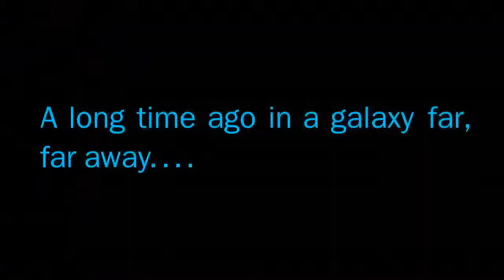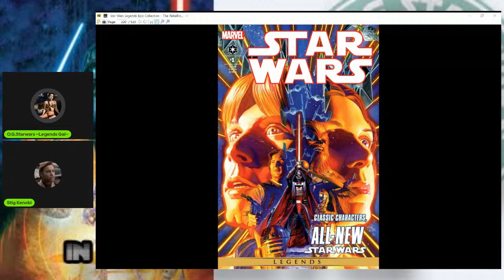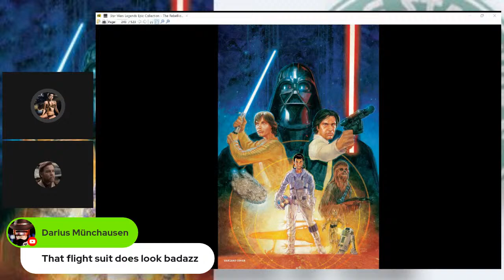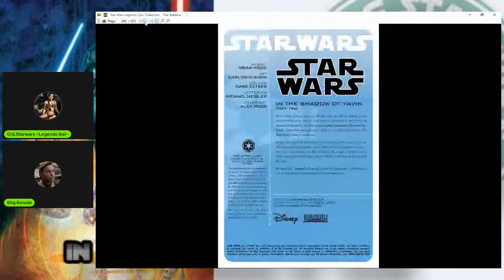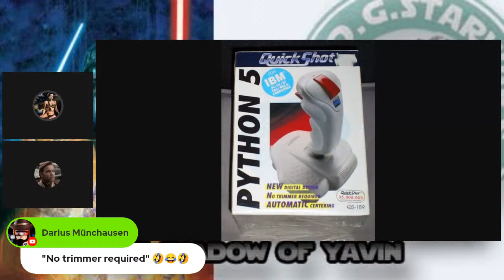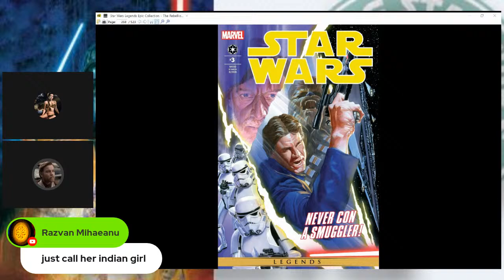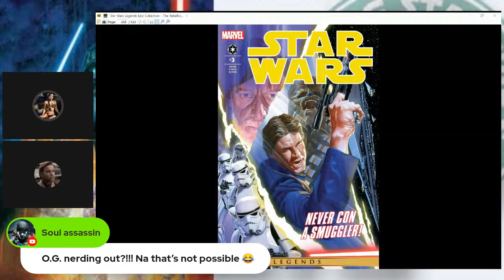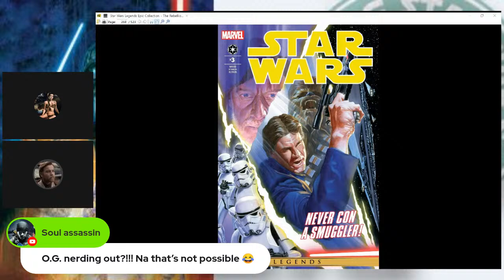COFFEE CHAT || The Rebellion: In the Shadow of Yavin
Grab your caff and join in on Coffee Chat as we move on to the Rebellion Comics.

Timeline: 2 months after the Battle of Yavin.
The Rebel Alliance has destroyed the Death Star, crippling the Galactic Empire, and is now trying to recover from its own losses and move into the next phase of their stand against Emperor Palpatine’s wicked regime.

Attribution information
Writer(s): Brian Wood
Penciller(s): Carlos D'Anda
Letterer(s): Michael Heisler
Colorist(s): Gabe Eltaeb
Cover artist(s): Alex Ross, Rodolfo Migliari
Editor(s): Randy Stradley
Publisher: Dark Horse Comics